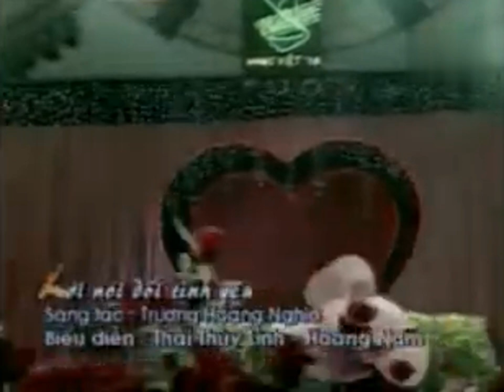Lời Nói Dối Tình Yêu - Thái Thùy Linh, Nguyễn Hoàng Nam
Ghi hình Trong Chương Trình Ca nhạc "NHẠC VIỆT '06", năm 2006. Sáng tác: Trương Hoàng Nghĩa, Biểu diễn: Thái Thùy Linh, Nguyễn Hoàng Nam.